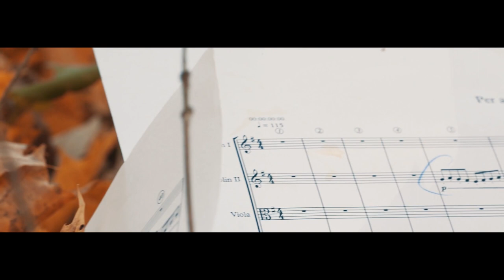Молодёжный оркестр "PROMETHEY" - Per aspera ad astra